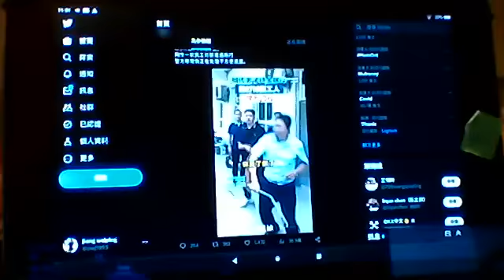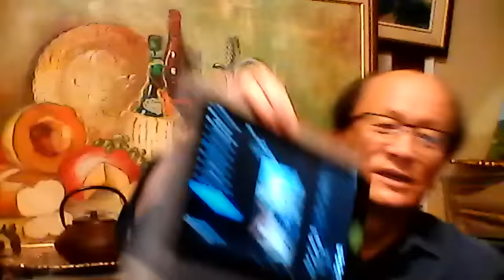警察公开殴打讨薪民工，台湾专家谈布林肯访华成果